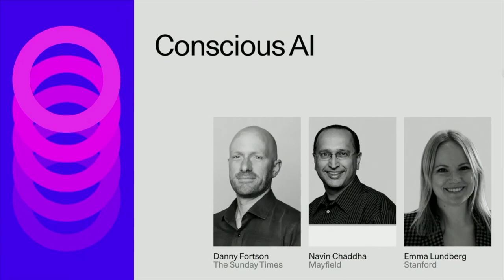Conscious AI | Navin Chaddha + Dr. Emma Lundberg - Effortless '23